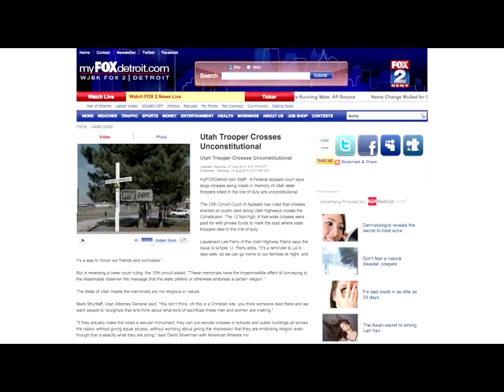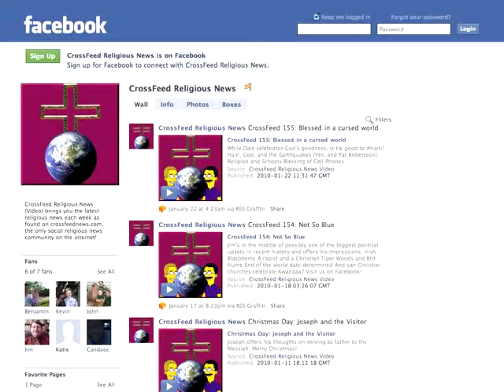CrossFeed 176: Together Again for the First Time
After knowing each other for 10 years and talking face to face every week, Dale and Jim finally met! We're excited about that!
* Do you believe in Muslim Obama?
* Embryonic Stem Cell research revisited
* Crosses ruled unconstitutional
* Or not
* But what about Christian concerts?  Distributed by Tubemogul.